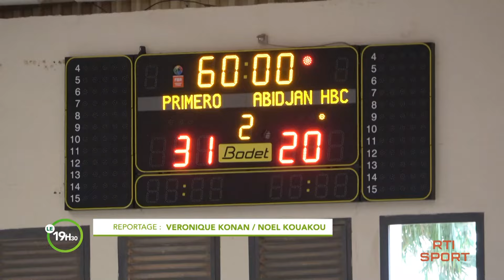Le 19 Heures 30 de RTI2 du 18 octobre 2024 par Guy Michel Ablé